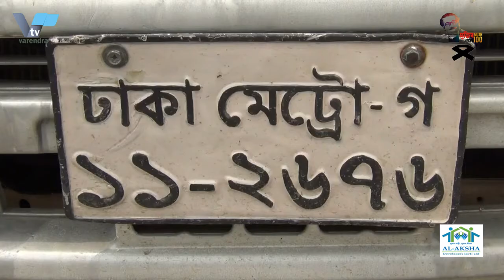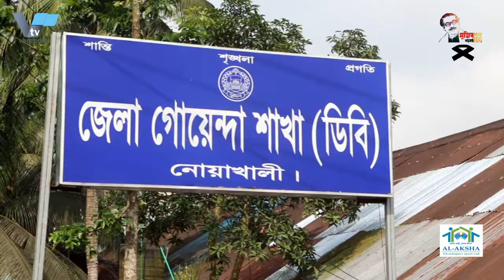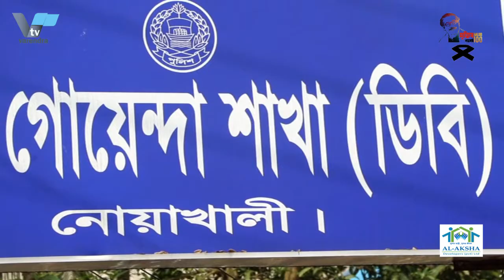১৫ কিলোমিটার রাস্তা পায়েহেঁটে শিক্ষা প্রতিষ্ঠান খুলে দেওয়ার দাবি বিশ্ববিদ্যালয়ের শিক্ষক ফরিদ উদ্দিন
১৫ কিলোমিটার রাস্তা পায়ে হেঁটে সব শিক্ষা প্রতিষ্ঠান খুলে দেওয়ার দাবি জানিয়েছেন রাজশাহী বিশ্ববিদ্যালয়ের শিক্ষক ফরিদ উদ্দিন

১৫ কিলোমিটার পায়ে হেঁটে শিক্ষা প্রতিষ্ঠান খুলে দেওয়ার দাবি বিশ্ববিদ্যালয় শিক্ষকের

১৫ কিলোমিটার রাস্তা পায়ে হেঁটে দেশের সব শিক্ষা প্রতিষ্ঠান খুলে দেওয়ার দাবি জানিয়েছেন রাজশাহী বিশ্ববিদ্যালয়ের শিক্ষক ফরিদ উদ্দিন। মঙ্গলবার সকালে ১০টার দিকে বিশ্ববিদ্যালয়ের শহীদ শামসুজ্জোহা চত্বরের সামনে থেকে তিনি এই পদযাত্রা শুরু করেন।

 শিক্ষক ফরিদ উদ্দিন অর্থনীতি বিভাগের সহযোগী অধ্যাপক। এই পদযাত্রায় তাঁর সঙ্গে অংশ নেন পদার্থবিজ্ঞান বিভাগের শিক্ষার্থী মো. মোমিন। তাঁরা ‘শিক্ষা প্রতিষ্ঠান খুলে দিন’ লেখা প্ল্যাকার্ড হাতে হেঁটে হেঁটে রাজশাহী কলেজ, নিউ গভর্নমেন্ট ডিগ্রি কলেজ, রাজশাহী মেডিকেল কলেজ, রাজশাহী প্রকৌশল ও প্রযুক্তি বিশ্ববিদ্যালয়সহ বিভিন্ন শিক্ষা প্রতিষ্ঠানের সামনে কিছুক্ষণ করে অবস্থান করেন। দুপুর পৌনে ২টার দিকে পুনরায় শহীদ শামসুজ্জোহা চত্বরে এসে তাঁদের কর্মসূচি শেষ হয়। সাড়ে তিন ঘণ্টার এই পদযাত্রায় তারা প্রায় ১৫ কিলোমিটার রাস্তা অতিক্রম করেন। শিক্ষক ফরিদ উদ্দিন খান বলেন, ‘দীর্ঘ সময় শিক্ষা প্রতিষ্ঠান বন্ধ থাকায় শিক্ষার্থীরা মানসিকভাবে চরম বিপর্যস্ত। অনেকে হতাশা ও বিষণ্নতায় ভুগছে। এছাড়াও নারী শিক্ষার বৃদ্ধি, বাল্যবিবাহ হ্রাস, ঝরে পড়ার হার হ্রাসের মতো অগ্রগতিগুলো ধরে রাখা যাচ্ছে না বলেও জানান তিনি। তাই শিক্ষাপ্রতিষ্ঠান খুলে দেওয়ার জন্য জোর দাবি তার।
The university teacher demanded to open the educational institution by walking 15 km

Farid Uddin, a teacher at Rajshahi University, has demanded the opening of all educational institutions in the country by walking 15 km. He started the march in front of the Shaheed Shamsuzzoha Chattar of the university around 10 am on Tuesday.

 Teacher Farid Uddin is an Associate Professor in the Department of Economics. Physics student Md. Took part in this walk with him. Believer. They walked in front of various educational institutions including Rajshahi College, New Government Degree College, Rajshahi Medical College, Rajshahi University of Engineering and Technology for a while. Their program came to an end at Shaheed Shamsuzzoha Chattar again at around 2.15 pm. In this three and a half hour walk, they crossed about 15 kilometers of road. Teacher Farid Uddin Khan said, "Students are mentally disturbed due to the closure of educational institutions for a long time. Many are suffering from depression and depression. He also said that progress such as increase in women's education, reduction in child marriage and reduction in dropout rate could not be sustained. Therefore, he strongly demanded to open the educational institution.